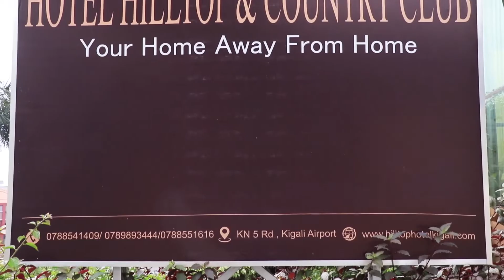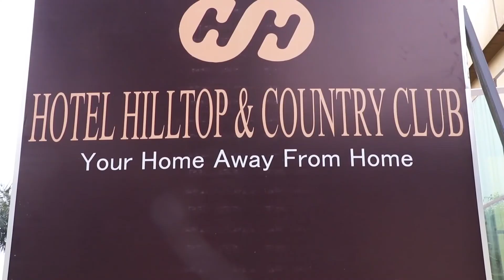Banyatse bitugukwaha yigitsina😂/ Iwacu bavugaga ko tuzabyarira murugo/ bakobwa mwikomereho/ Salama